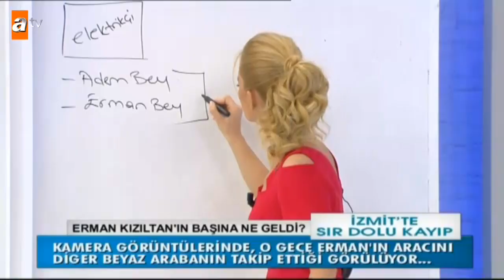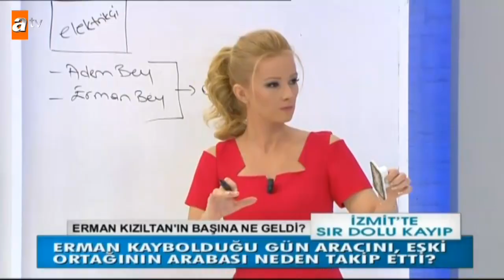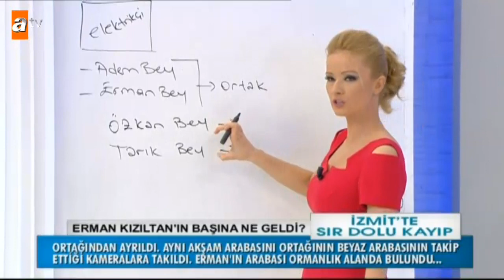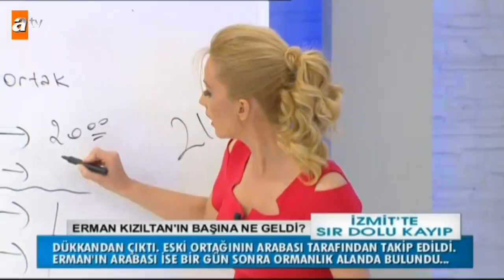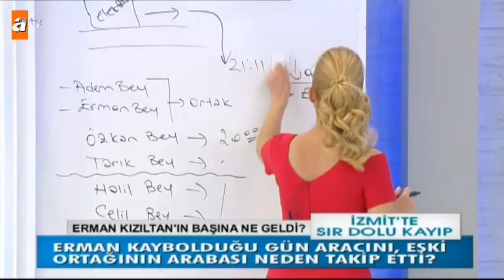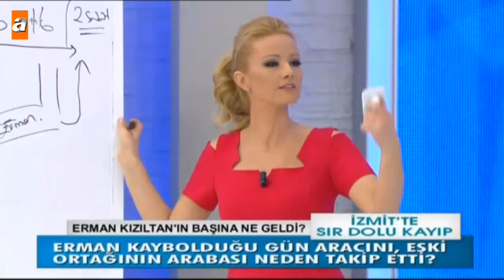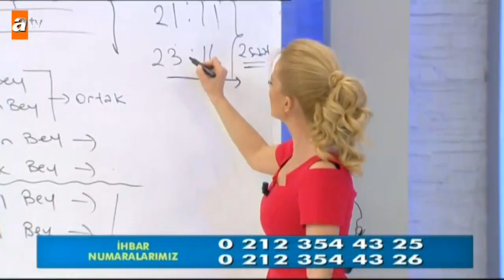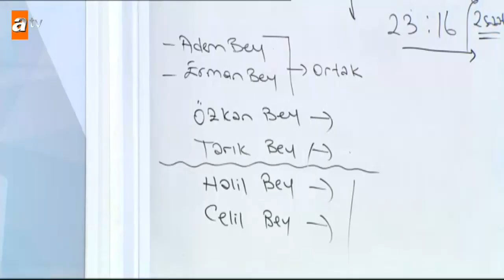Müge Anlı ile Tatlı Sert 1438. Bölüm - atv